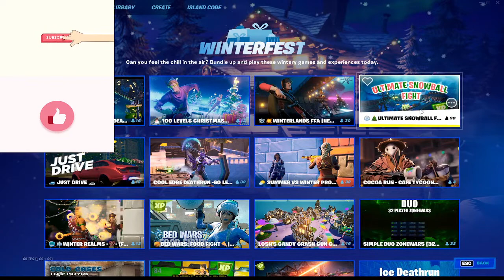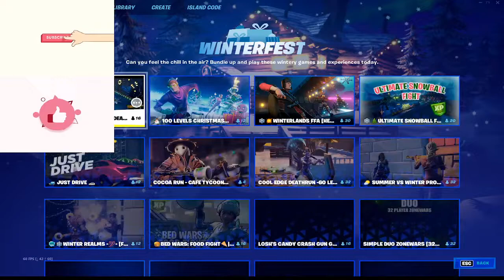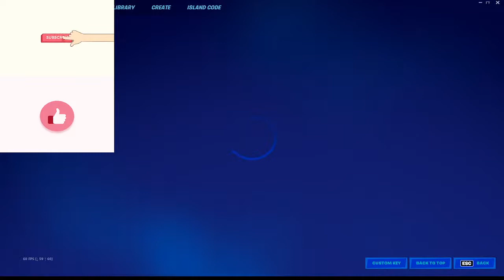FORTNITE *CHAPTER 3* WINTERFEST LIVE (Creative Games)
Fortnite Creative Winterfest Games with GBot.